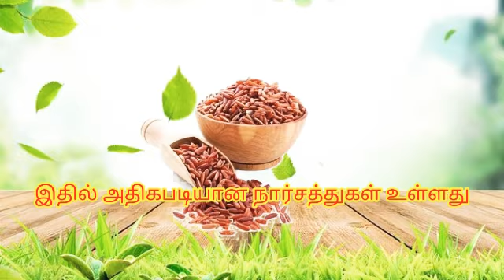how to cook mappilai sampa rice in tamil/How to birdegroom rice/mappilai samba rice recipe